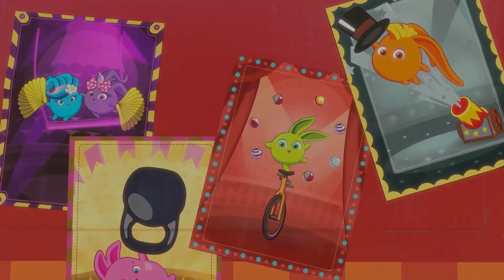SUNNY BUNNIES - Magic Spell | Cartoons for Children | WildBrain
FOR SUNNY BUNNIES MERCHANDISE, BOOKS & GAME:
UK: